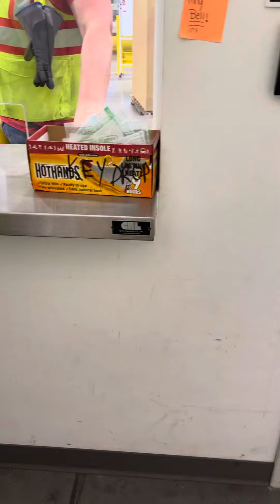Amazon Relay Workers Just Won’t Let Us In⁉️⁉️